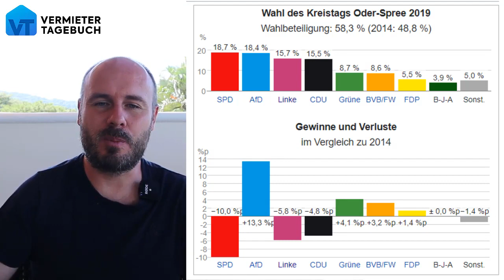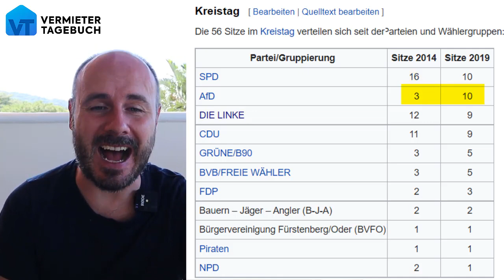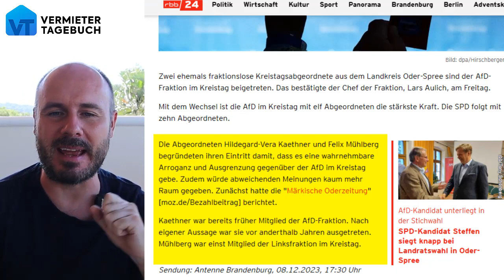AfD JETZT offiziell stärkste Partei im ersten Landkreis!